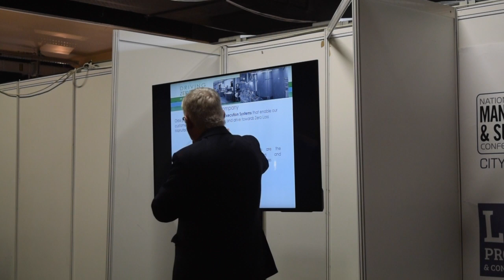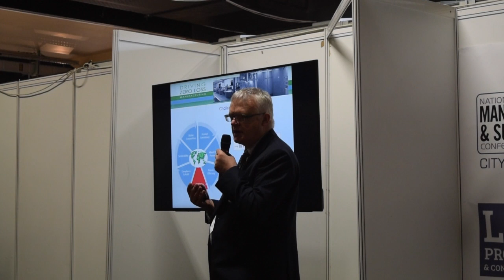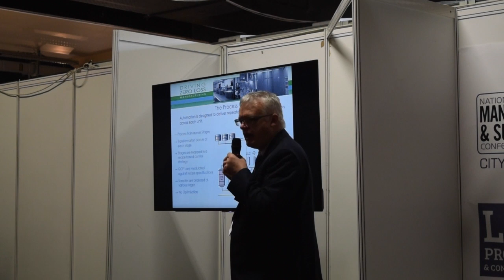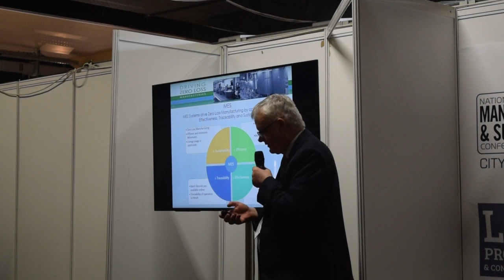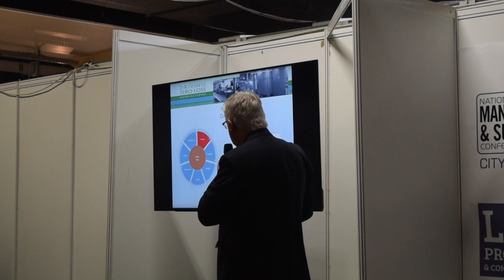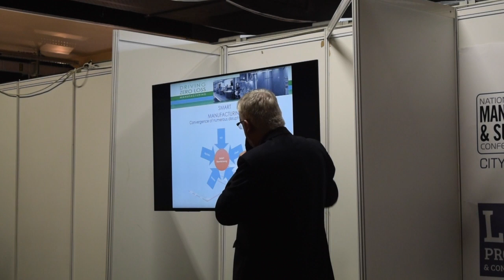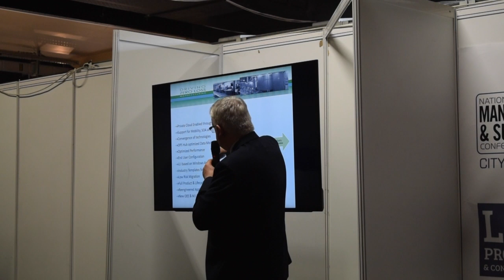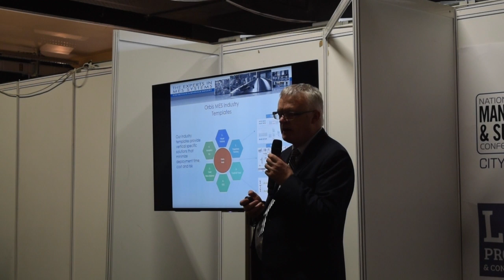John Tobin - Smart MES Systems for the Process Industries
John Tobin – CEO, Orbis MES Smart MES Systems for the Process Industries